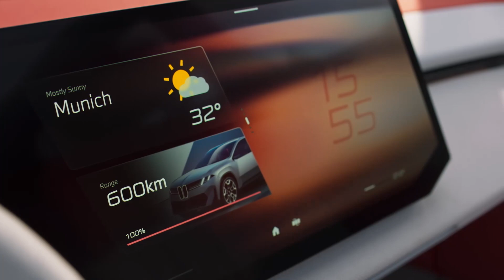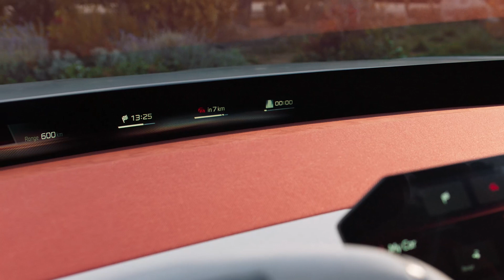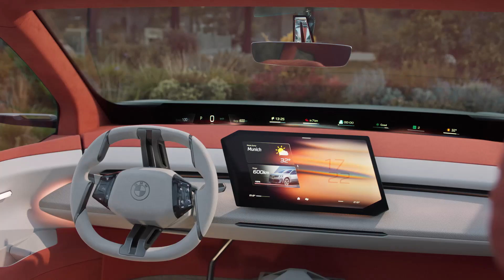BMW Vision Neue Klasse X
Jaké bude nové BMW Neue Klasse X?